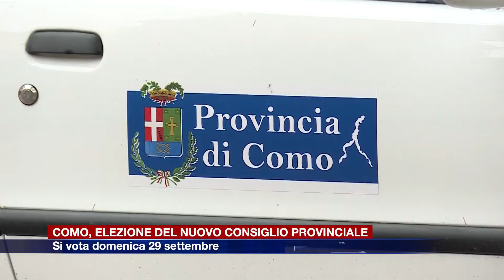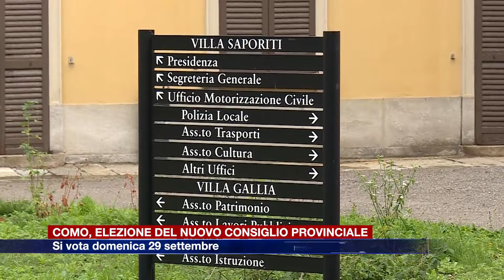Etg - Verso le elezioni provinciali a Como, si vota domenica 29 settembre